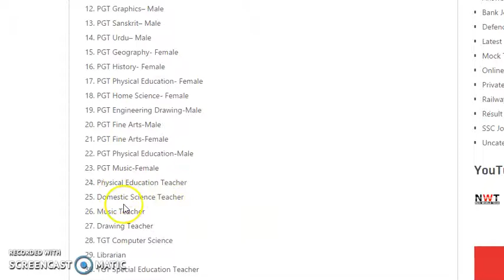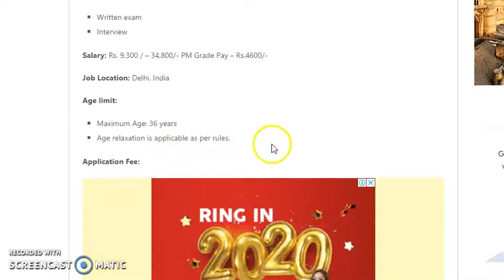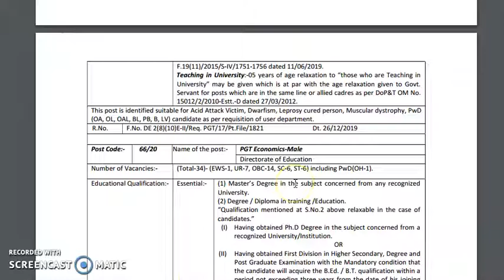KVS Vacancy 2020 || Apply Online KVS Teacher Bharti || Teaching Jobs 2020 || Next Recruitment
Apply Link -